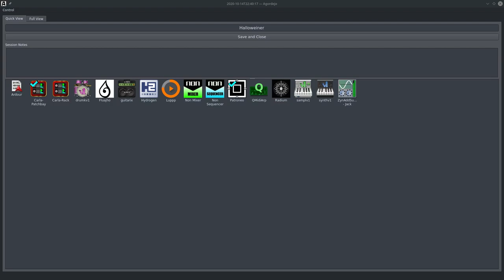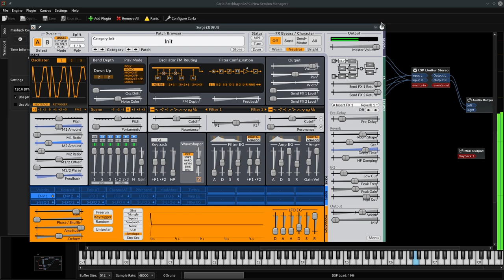unfa - Halloweiner (my first track made with Agordejo/Patroneo/Carla/Geonkick/Surge/LSP)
--- TIMESTAMPS:
(none)

Downloads are provided under under Creative Commons Zero 1.0 license.